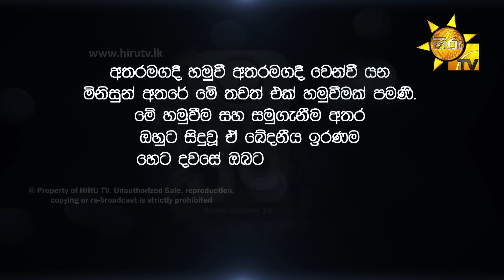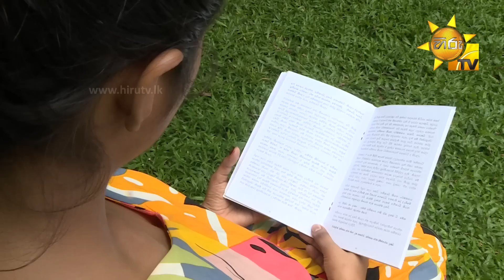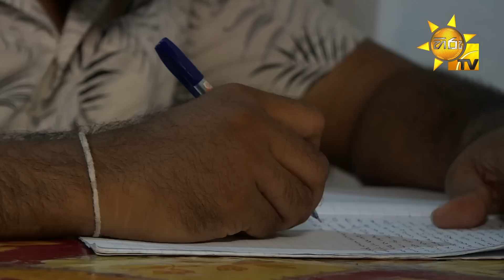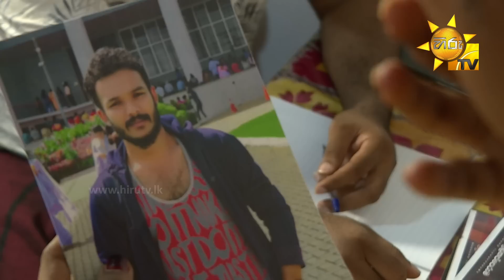Room Number 33 | Episode 250 | 2023-03-01